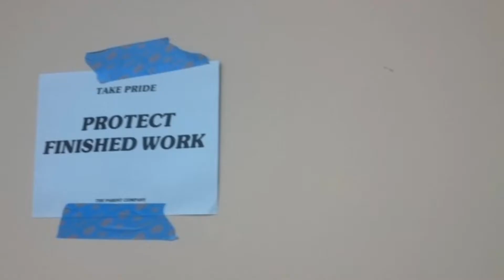Maynard Mathematics and Computer Science Buiilding on schedule for fall completion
Maynard Mathematics and Computer Science Buiilding is a $6.7 million, two-story classroom building  located directly behind the Austin Peay State University Hemlock Semiconductor Building.